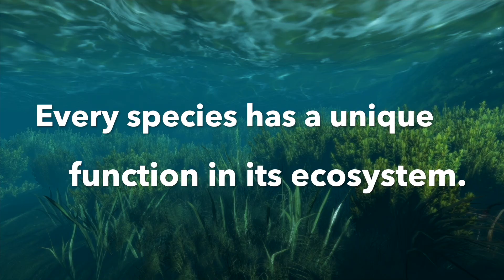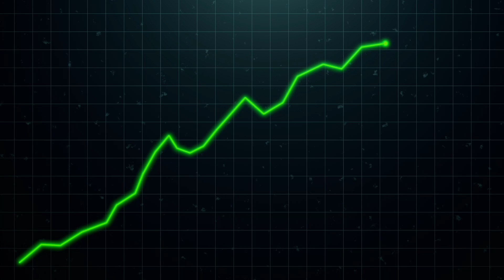What Happens When A Species Goes Extinct? The effects of an extinction that you don't think about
Many people don't think about the aftermath of an extinction. Some may even say, 'so what? it''s just one specie.' The fact is that our Earth is facing a mass extinction and as these living creatures are dying out, we are seeing catastrophic effects as a result. Every species has a unique function in its ecosytem, and its loss can prompt a ripple effect through the food chain.

In this video we will delve into specific cases and their consequences. What is happening as these animals are dying? What will happen once they are all gone?

1. Extinction of bees
2. Extinction of bats
3. Extinction of wolves
4. Exctinction of sea otters
5. Extinction of Wildebeest and Buffalos
6. Extinction of Sharks